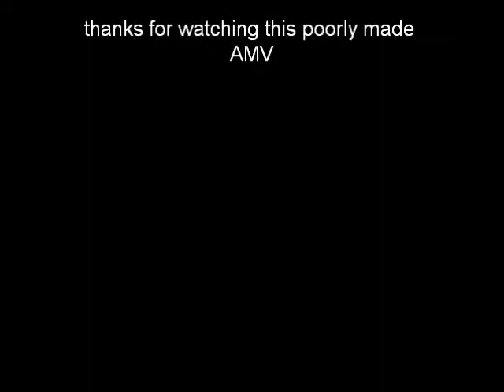Burst angel- JoXMeg monster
ok another joXmeg i think  im getting obsessed with this pairing -_-